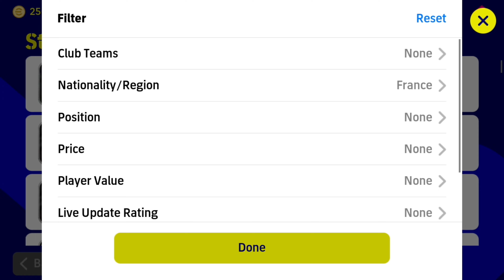A.Saint-Maximin 🔥99 Speed Crazy Dribbler🥵।eFootball 2023 Mobile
🔴Update A.Saint-Maximin Max Speed In eFootball 2023🥵